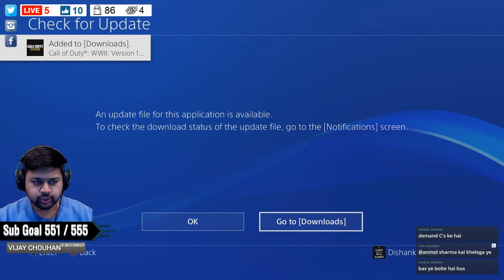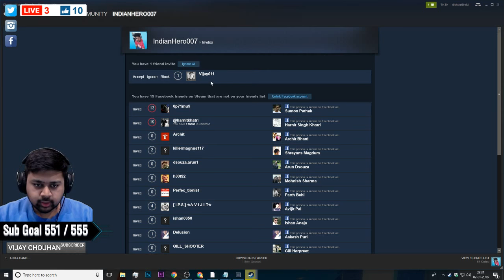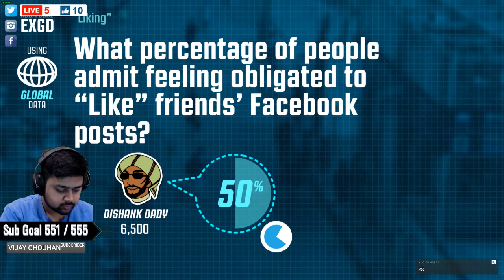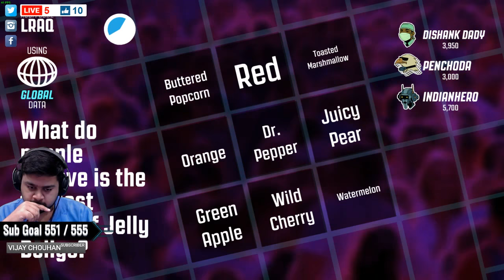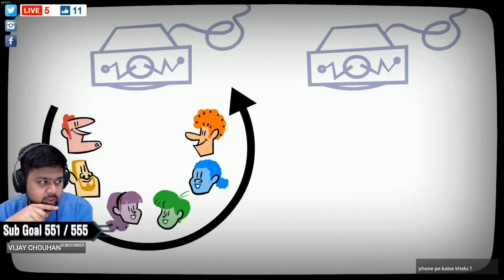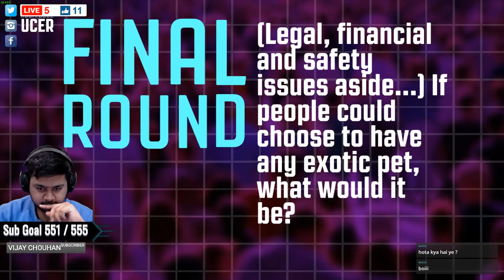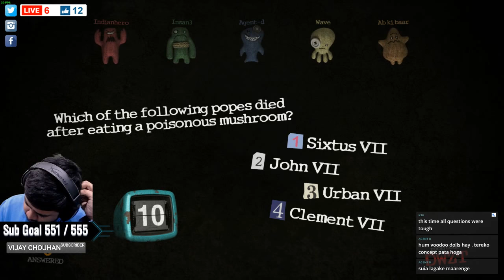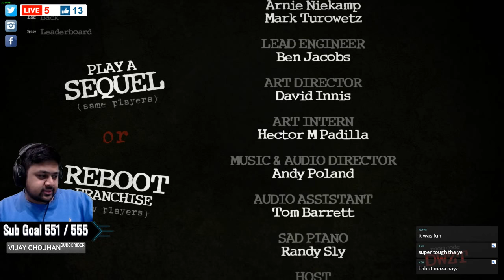[LIVE] Call of Duty: WWII • Fun Stream INDIANHERO007 OLD [ARCHIVE] INDIANHERO007 OLD [ARCHIVE]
Share & watch the stream with your friends.
Do Say "Hi. " in chats.

chat bots are active have fun - !hi , !shakti , !rank , !flipshakti & more ;)

  ◉ PSN • IndianHero007
  ◉ Blizzard • IndianHero00
  ◉ Origin • IndianHero007
  ◉ GooglePlay • xINDIANHERO007x

▼▼Setup Station▼▼
  ◉ Gaming • PS4 & PC
  ◉ Monitor • 2xBenQ Zowie 2455
  ◉ CPU • R7 1700x 8-Core OC “Liquid Cooled”
  ◉ GPU • AMD Radeon RX580 4GB OC
  ◉ RAM • G.Skills 32Gb RGB 3200mhz
  ◉ HDD • 2xFireCuda RAID0 Config